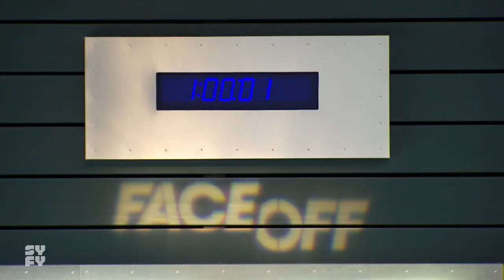FACE OFF | Season 12, Episode 10: Closing Time | SYFY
S12/E10: The finalists know how to delegate and manage their time, but that doesn’t mean they can kick back and relax.

Season 12, Episode 10: Journey Into Fear: Part 1
The final three must create creatures for a haunted house conceptualized by series judge Glenn Hetrick.

More About Face Off:
In this competition/elimination series, special effects make-up artists participate in elaborate challenges for a grand prize and the honor of being Hollywood's next great effects artist.

Hundreds of years in the future, humans have colonized the solar system. Earth, Mars and the Belt are now on the brink of war. And all it will take is a single spark.

Two time travelers, Cole and Cassie, must journey throughout time to prevent the Army of the 12 Monkeys from destroying all reality.

Based upon Lev Grossman's best-selling books, The Magicians centers around Brakebills University, a secret institution specializing in magic. There, amidst an unorthodox education of spellcasting, a group of twenty-something friends soon discover that a magical fantasy world they read about as children is all too real— and poses grave danger to humanity.

Wynonna Earp follows Wyatt Earp's great granddaughter as she battles demons and other creatures. With her unique abilities, and a posse of dysfunctional allies, she's the only thing that can bring the paranormal to justice.

The crew of a derelict spaceship is awakened from stasis with no memories of who they are or how they got on board.

Killjoys follows a fun-loving, hard living trio of interplanetary bounty hunters sworn to remain impartial as they chase deadly warrants throughout the Quad, a distant system on the brink of a bloody, multiplanetary class war.

A group of survivors must cross the country with a possible cure for the zombie apocalypse. The holder of the cure, a zombie-human hybrid named Murphy, may not be so cooperative.

Los Angeles 1999 - The Future: where water is a scarce as oil, and climate change keeps the temperature at a cool 115 in the shade. It’s a place where crime is so rampant that only the worst violence is punished, and where Arthur Bailey — the city’s last good cop — runs afoul of the dirtiest and meanest underground car rally in the world, Blood Drive.